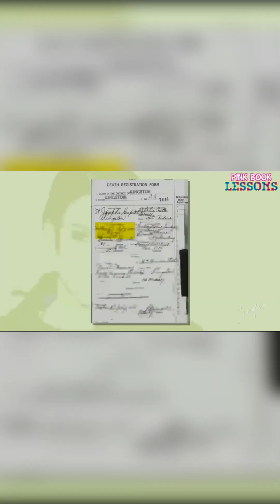The TRUE LIES of Kamala Harris